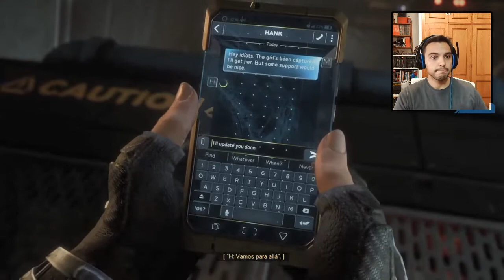Gameplay Marvel’s Avengers Parte 5 | PS4 | Español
Nos pasamos en directo el juego Marvel’s Avengers en su versión para PlayStation 4 (PS4) junto a vosotros. Descubrimos esta impresionante aventura de Namco Bandai que nos introducirá el concepto de los inhumanos y el declive y resurgir de los Vengadores. (Español España - Castellano)

00:00 Introducción
00:30 Kamala Khan se infiltra en la prisión
15:35 Viuda Negra/Natasha Romanoff debe salvar a Kamala
48:25 Batalla contra Mónica Rappaccini
01:08:40 Atacan al Quimera
01:43:36 Misión: El puesto